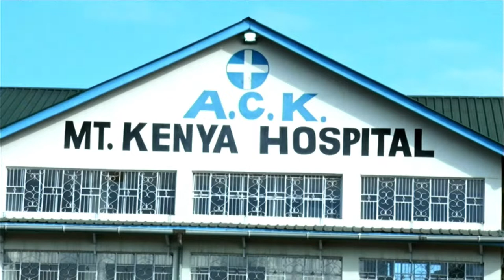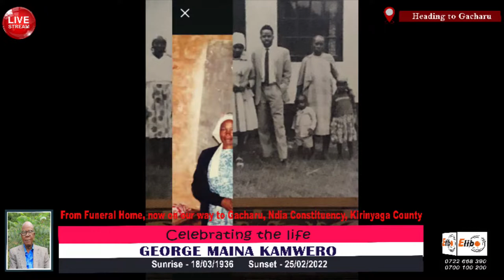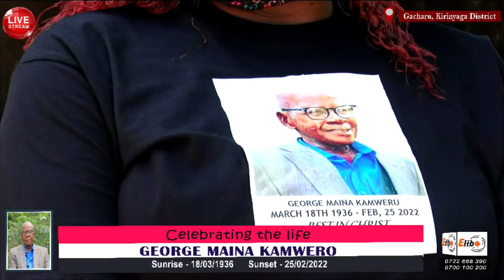CELEBRATING THE LIFE OF GEORGE MAINA KAMWERU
Sunrise  18/03/1936         Sunset   25/02/2022     Final Journey   08/03/2022